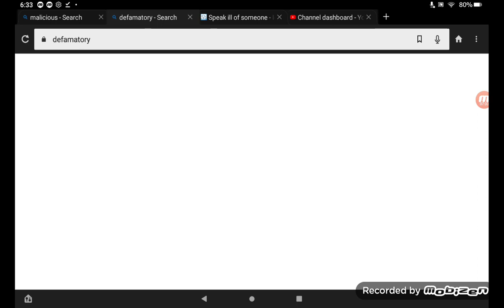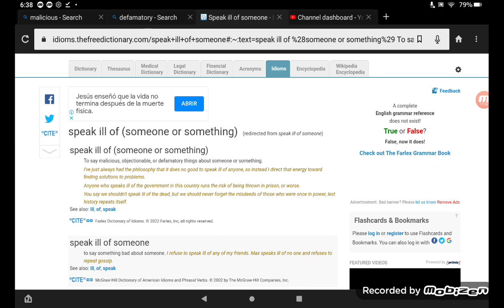Boxing World Speaks Ill of Steve Smoger